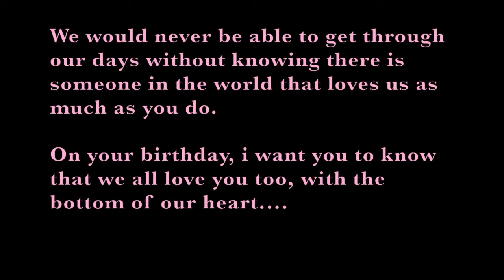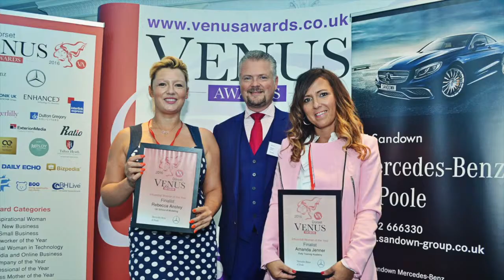Mums Birthdy Video AMANDA JENNER 2018